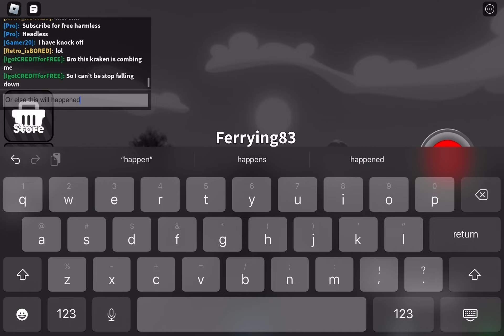Playing A bit of slap battles part 1